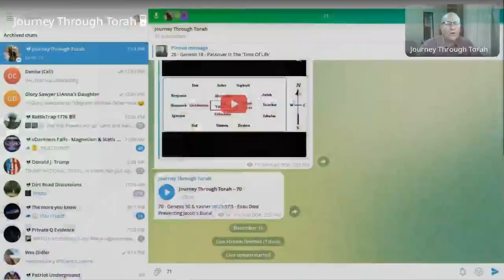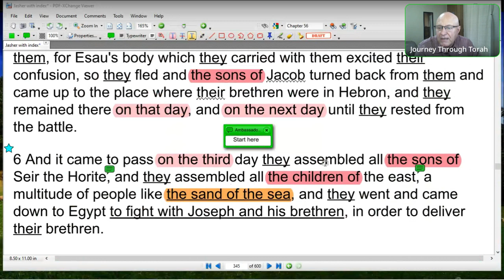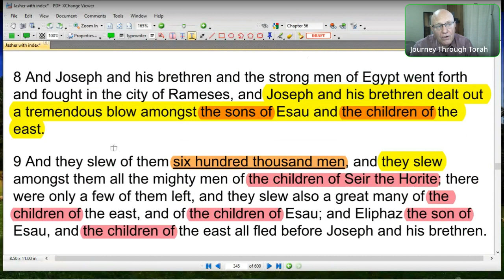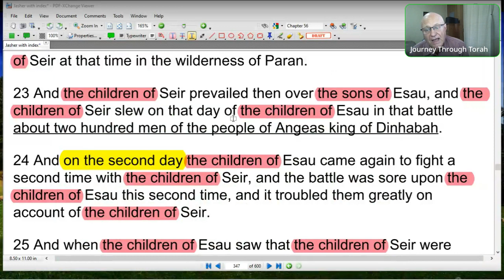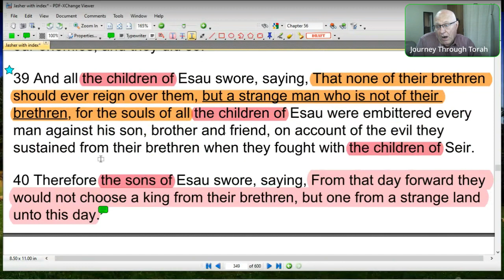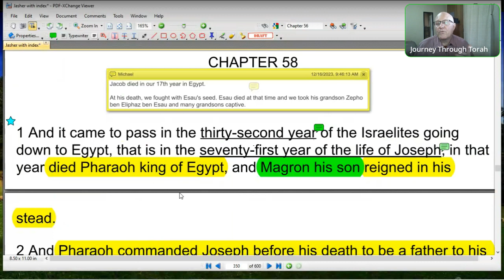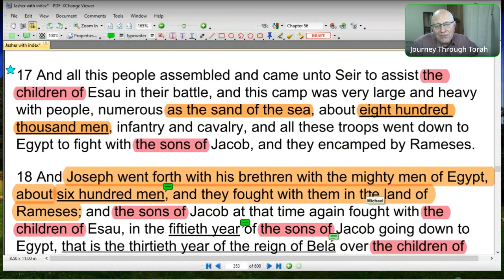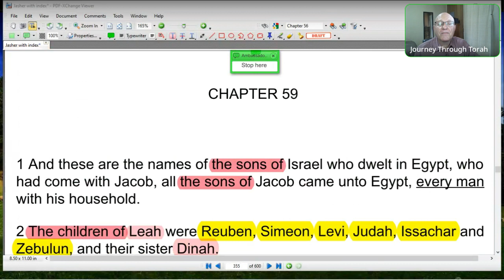71 - Yasher 57 & 58 - Joseph Ruled Egypt For 80 Years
Joseph was 56 when his father Jacob and his wicked uncle Esau died at 147. The Pharaoh that raised Joseph up, above everyone in his land, loved him so much that he gave him charge over his son Magron after his death and asked Joseph (71) to be a father to him and to guide him. So Joseph ruled Egypt for an additional 39 years.